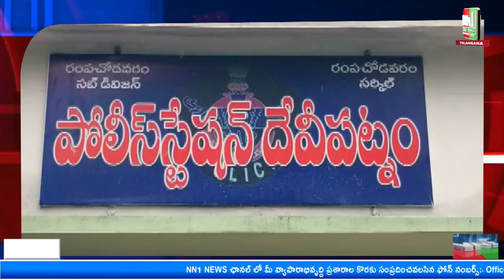రంపచోడవరం లో ప్రేరణ కార్యక్రమం ద్వారాఇటర్వ్యూలు. జిల్లా SP సతీష్ కుమార్.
"nn1news live"
"nn1news luve"
"nn1news"
"nn1news live"

NN1 NEWS#
NN1 News#
nn1news live#
nn1news breaking news today#
nn1news Breaking#
nn1news Youtube on live#
nn1news Sucribe#